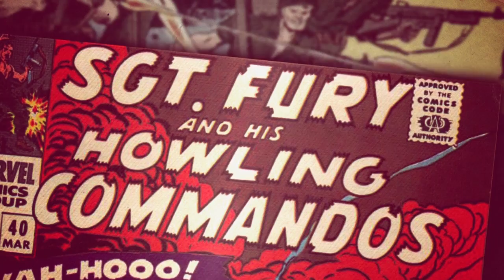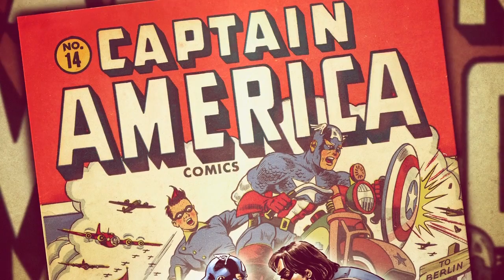Captain America: The First Avenger | Howling Commandos